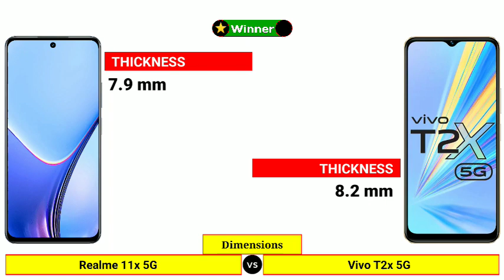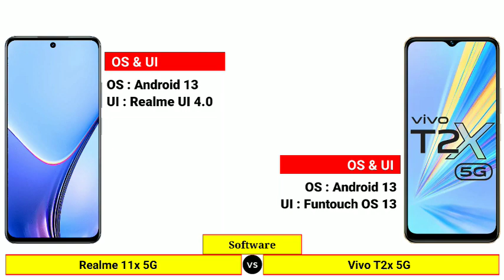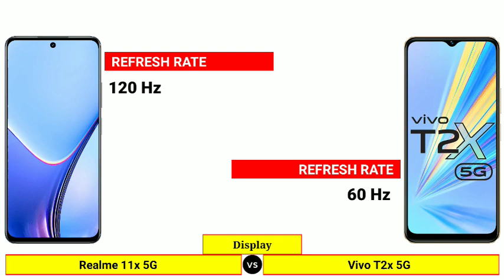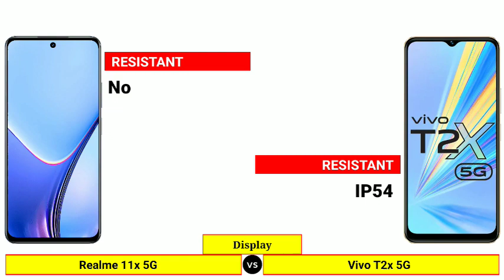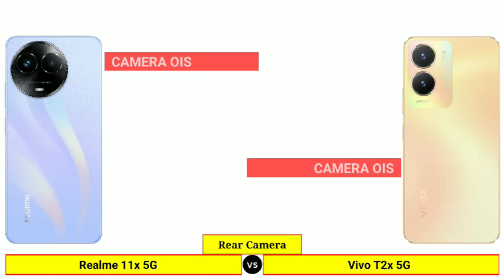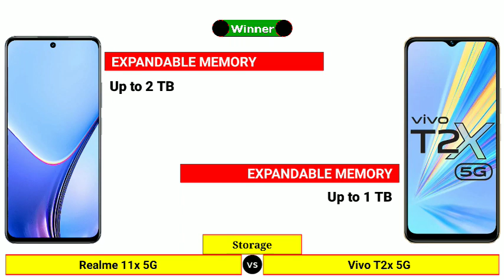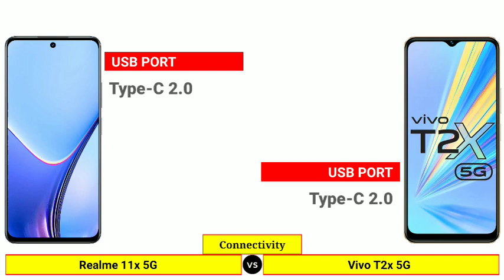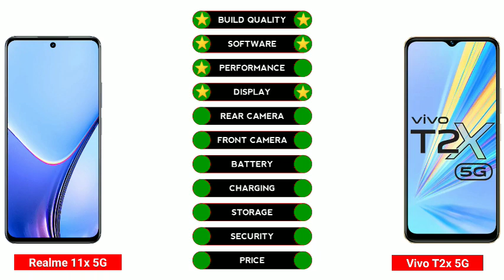Realme 11x 5G vs Vivo T2x 5G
In this Video We are Comparing Realme 11x 5G vs Vivo T2x 5G